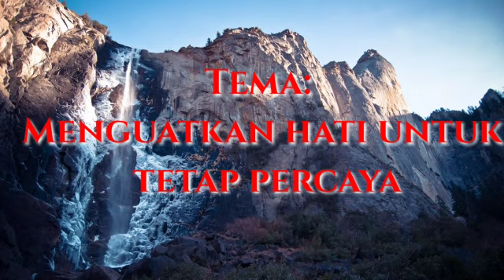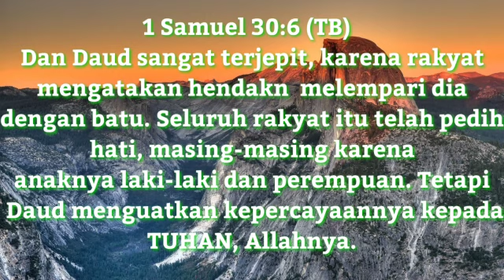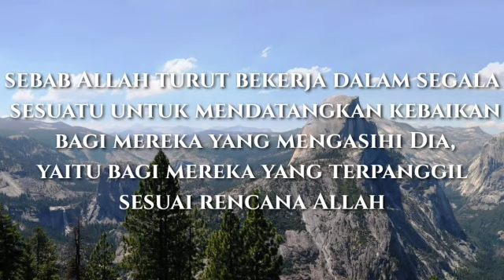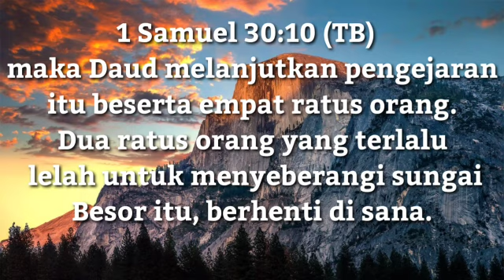RPKM "Tetap Percaya"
Video dari adolfbastianbb